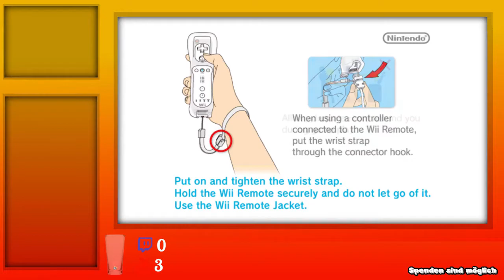🔴 (ger.) DER REBOOT! | Newer Super Mario Bros. Wii Hard Mode Reboot #1 | AirMate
VVV Schau mal in die Beschreibung VVV

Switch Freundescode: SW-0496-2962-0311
Ansonsten noch
Viel Spaß!